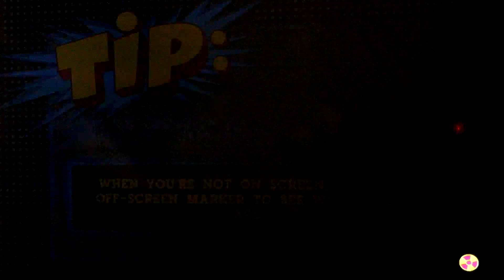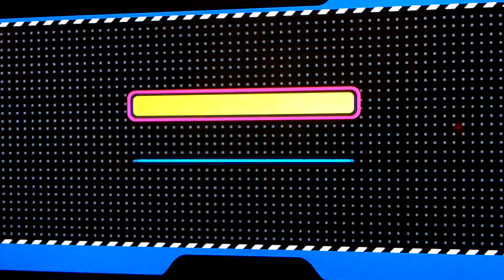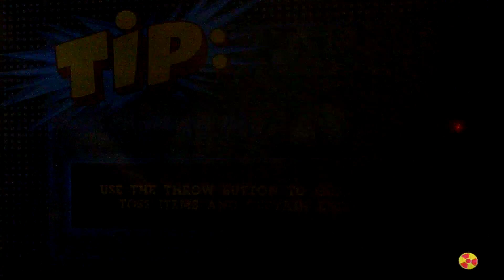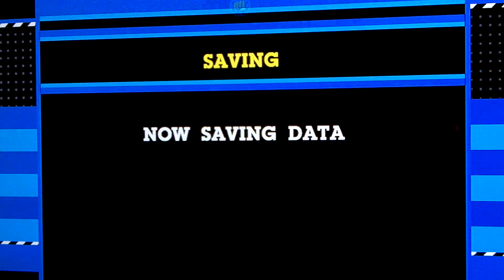CN Punch Time Explosion XL - Numbuh One (Arcade Mode) PS3 1080p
*CONTAINS SPOILERS , WATCH AT YOUR OWN RISK*
A big video on Day 1 of release pretty much showing all of Arcade mode as Numbuh One with commentary.